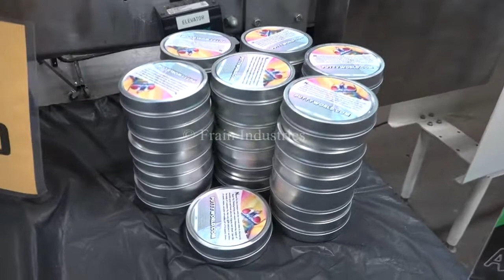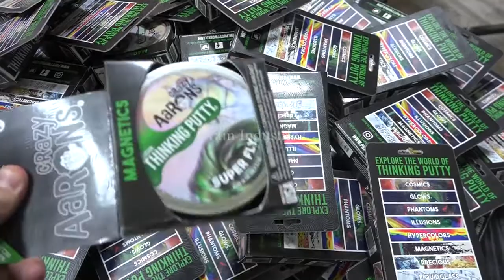Adco Automatic Horizontal Cartoner Demonstration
Automatic, Horizontal, Contiuous motion "Slide Rail", Glue flap, Centers 9", Carton range- D 5" -  8", W 0.5" - 3.5", L 1" -  7": Capable of speeds from 50 to 160 cpm - speeds depending on materials and application. Four chain unit equipped w/three head rotary feeder w/4' L auto magazine, Nordson 2302 hot melt w/two hoses & guns, 11' L product infeed w/worm screw for timing and photo electric product sensor. Loaded automatically by guide rails.